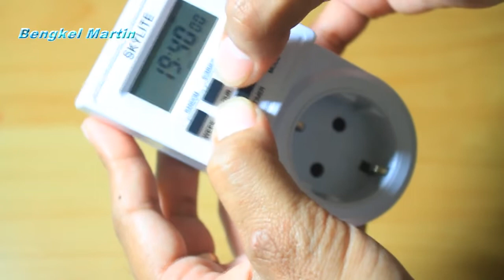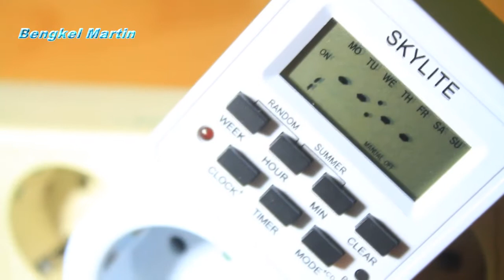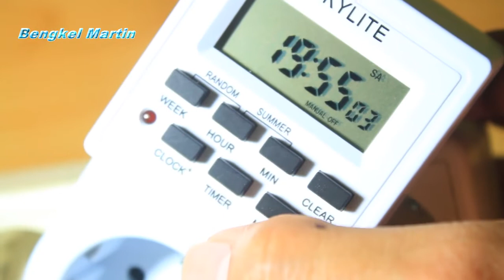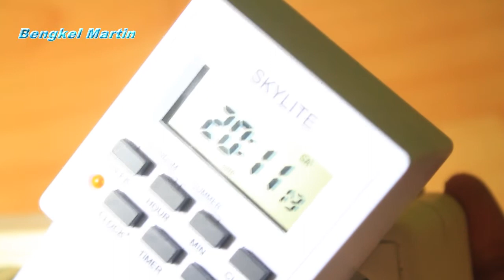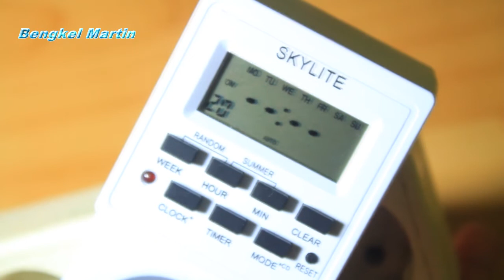Stop Kontak Digital Otomatis atau Timer Digital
Halo sobat Bengkel Martin sekalian, saya berencana utuk membuat sebuah taman, namun karena kesibukan saya, saya juga berencana untuk membuat alat penyiram yg otomatis. Nah pada kesempatan ini saya meriview sebuah komponen utama alat penyiram otomatis, yaitu STOP KONTAK DIGITAL. Stop kontak ini bisa kita seting waktu menyala dan waktu untuk matinya, let's check it out.